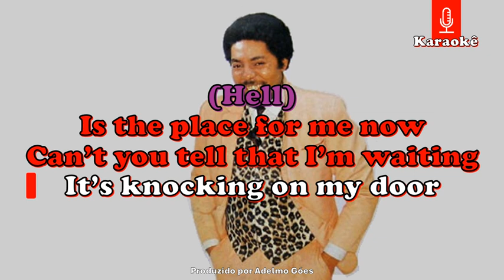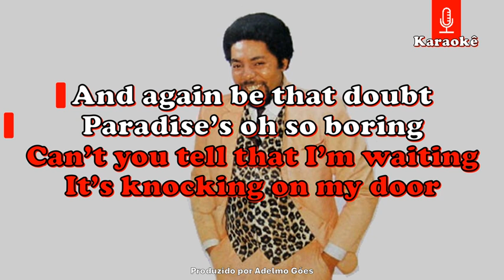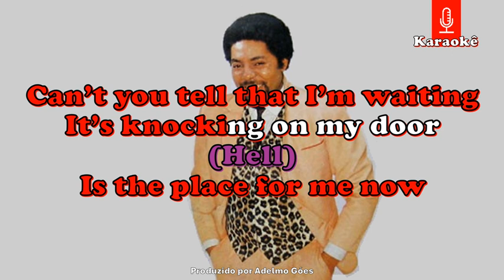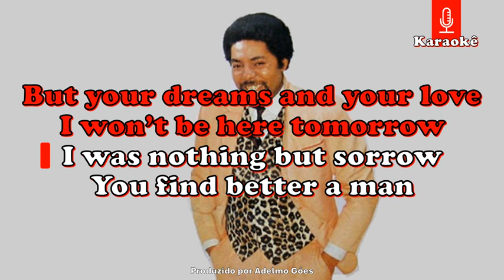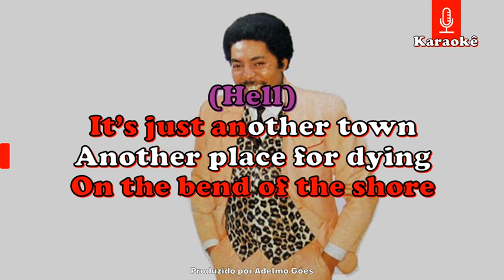Bernie Lyon - Hell Karaokê